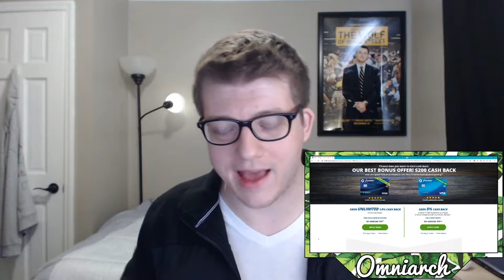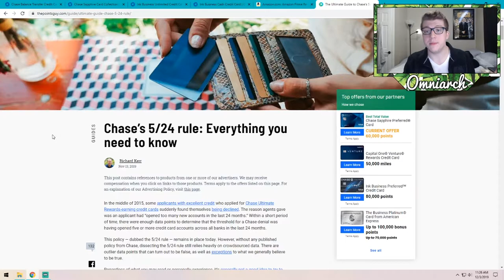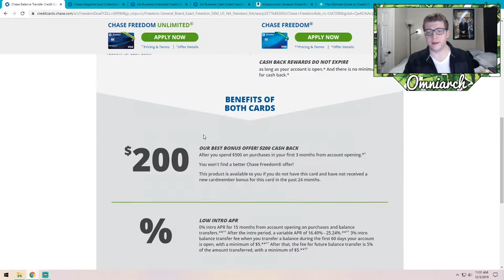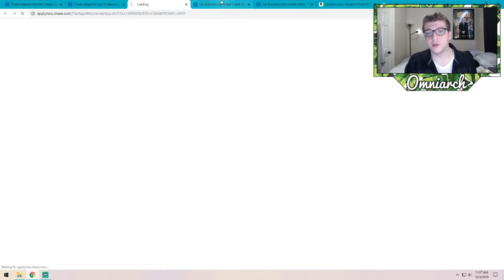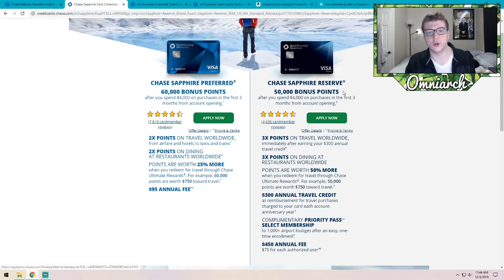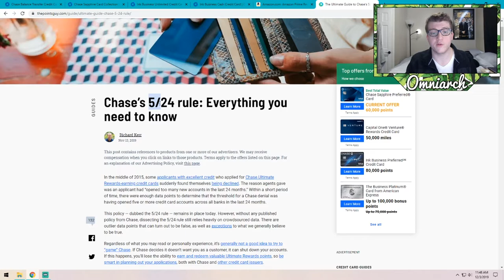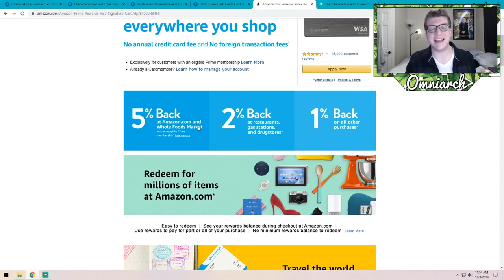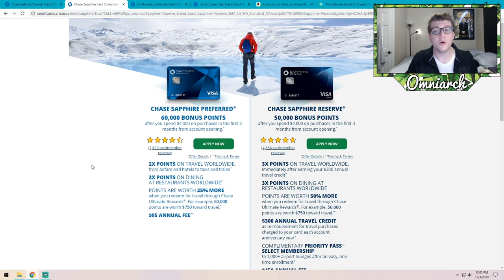I Flew 2 People to LA For Free! (HOW TO FLY FOR FREE! HOW TO GET FREE FLIGHTS IN 2020!)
⚔ GET RISE OF KINGDOMS FOR PC! I Flew 2 People to LA For Free! (HOW TO FLY FOR FREE! HOW TO GET FREE FLIGHTS IN 2020!)

📖 MY BOOK, HOW TO GROW A FOLLOWING

🌟 PSN:   xOmniarch
🌟 Xbox Gamertag: xOmniarch
🌟 Skype: Omniarch x

This video was inspired by many videos in the travel hacking niche, especially "This Travel Hacker Flies Around the World for Almost Nothing" by ABC News I was also inspired by "HOW TO FLY STANDBY FOR FREE!! TRAVEL Q&A | THE LIFE OF A FLIGHT ATTENDANT Ep.31 | VLOGMAS DAY 23" by Molives TV In addition, "The SECRET WAY we scored 21 FREE FLIGHTS across America" by Yes Theory is also a great video on this topic. I also LOVED the video "Chase Trifecta: The Best Credit Card System for Free Flights (2017)" by Ask Sebby Finally, I think the video "How To Travel The World For Free: Credit Cards 101" by Graham Stephan is very helpful!

Omniarch is a Call of Duty Gameplay Commentator who currently posts Call of Duty Modern Warfare Gameplay! Call of Duty Modern Warfare is a first person shooter game for the Xbox One, PS4, and PC. Most videos will try to help players become better at COD MW by providing them with the BEST TIPS for Modern Warfare! Omniarch’s videos are inspired by other Call of Duty YouTubers such as Drift0r, NerosCinema, TheXclusiveAce, 402THUNDER402, eColiEspresso, Nadeshot, Scump, Crimsix, Formal, Karma, CouRageJD, HECZ, HollowPoiint (Hollow), TheKoreanSavage (K3), and NRG eSports!

In this video, Omniarch talks about how to get free flights, how to fly for free, free flight, free flights, how to get free flights 2020, how to get a free flight, how to fly for free 2020, fly for free, free flights 2020, travel for free, how to travel for free, best travel credit card, best travel credit cards, best credit cards, best credit cards 2020, best beginner credit card, best beginner credit cards, chase credit card trifecta, chase ultimate rewards, chase rewards points, fly to LA for free, and fly to NYC for free! .